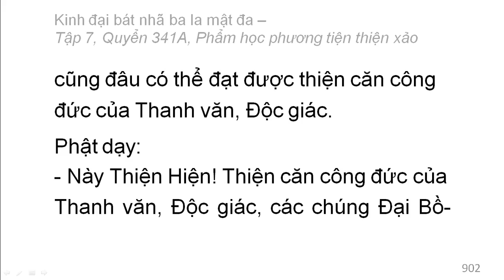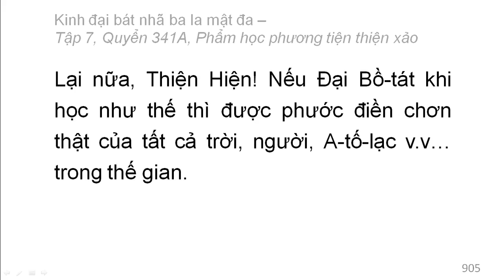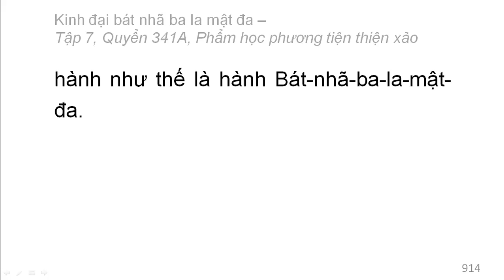Quyển 341A: Kinh đại bát nhã ba la mật đa - Phẩm học phương tiện thiện xảo (rất hay) (341/600) (9)